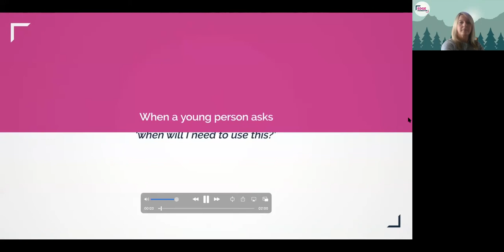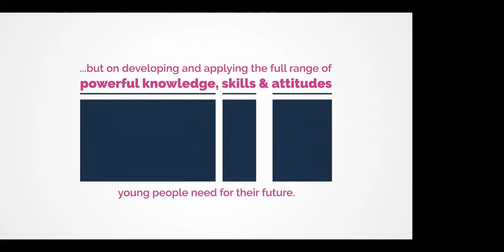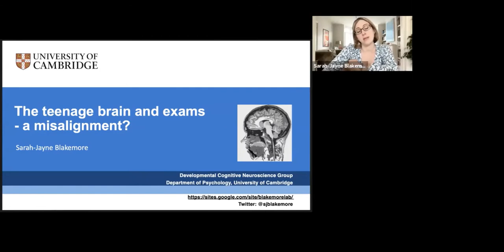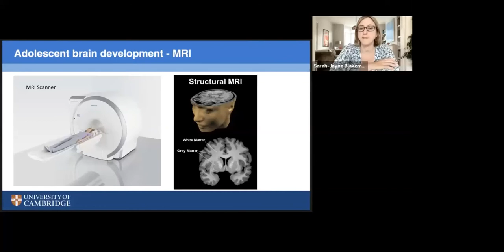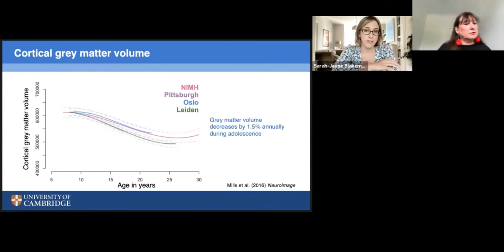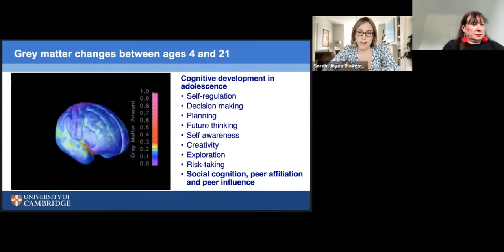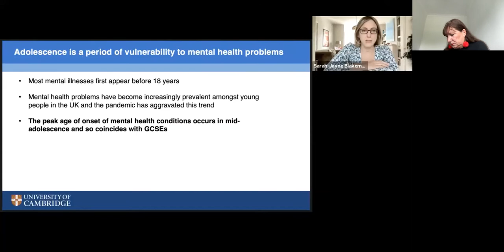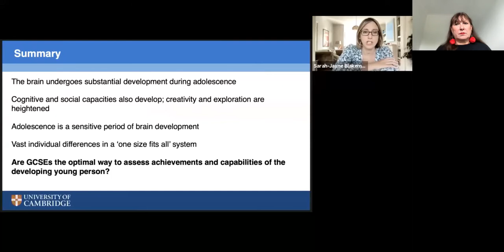Assessment – time for a rethink? In discussion with Kate Green MP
Building on our initial discussion with Robert Halfon MP, Chair of the Education Select Committee, we continued the conversation with Kate Green MP, Shadow Secretary of State for Education and a panel including;
• Sarah Fletcher, High Mistress, St Pauls Girls School
• Alice Barnard CEO, Edge Foundation
• Meeta Vouk, Director of Development AI, IBM
• Sarah Jayne Blakemore, Professor of Psychology & Cognitive Neuroscience at Cambridge, FBA, FRSB